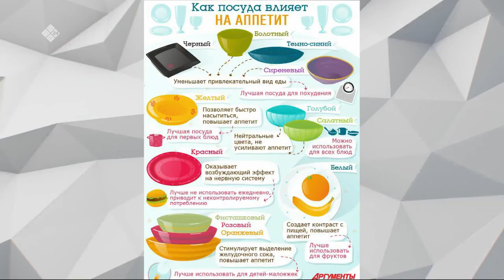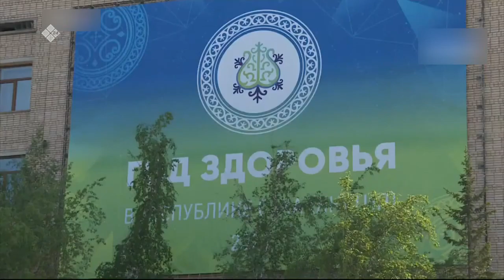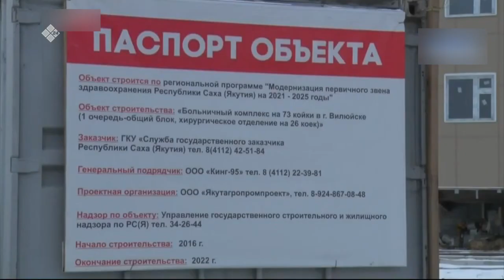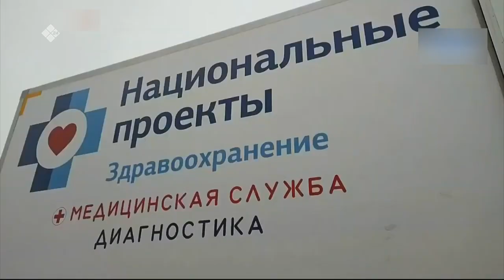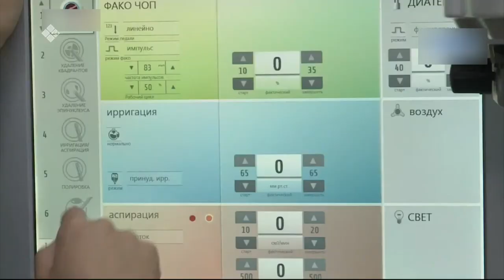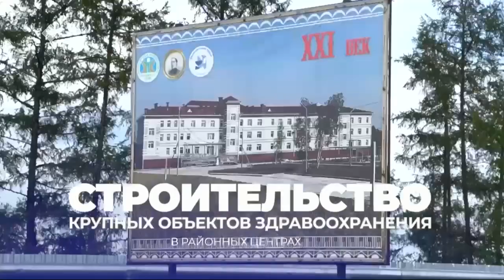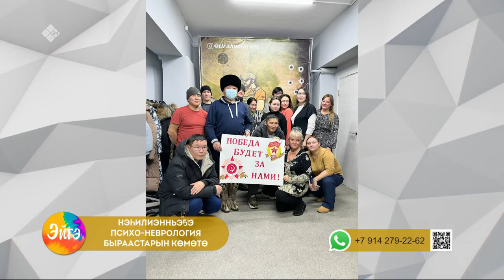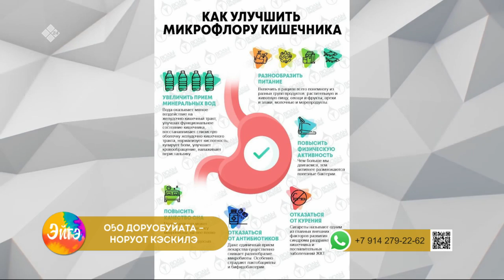«Эйгэ» биэриигэ: Саха сиринээҕи 2-с балыыһа уонна травмпункт үлэтэ (25.01.23)